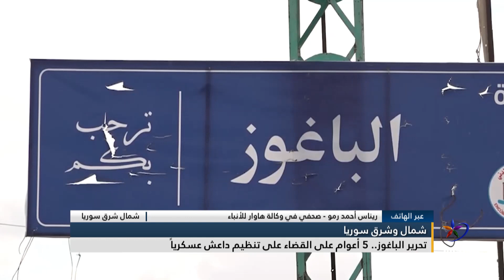ريناس أحمد رمو : الصمت الدولي وعدم التعاون مع قوات قسد، سيساعد على عودة تنظيم داعش الإرهابي، ..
شمال شرق سوريا
ريناس أحمد رمو - صحفي في وكالة هاوار للأنباء

الصمت الدولي وعدم التعاون مع قوات قسد، سيساعد على عودة تنظيم داعش الإرهابي، والهجوم في العاصمة الروسية موسكو الذي تبناه التنظيم يؤكد أنه لا يزال يشكل خطرًا
البث الحي / البث المباشر الأعلى مشاهدة

تابعوا قناة اليوم على التردد:
12687_27500 (H) _NILESAT